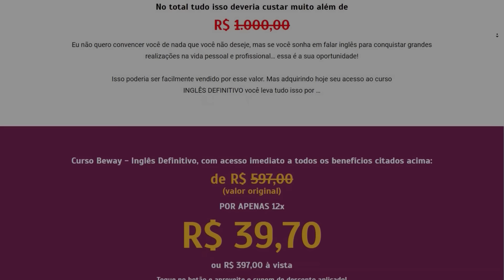COMBO INFINITO: DESLEAL? FOI NA BOLA!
Kick: @giganterichard